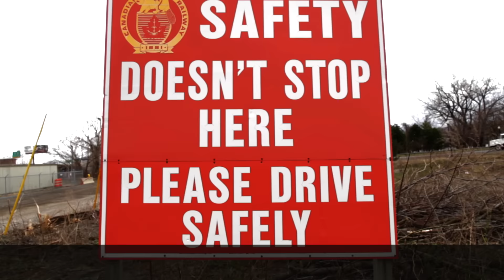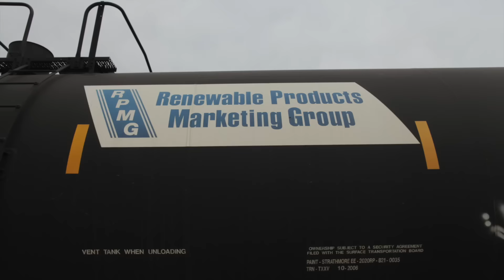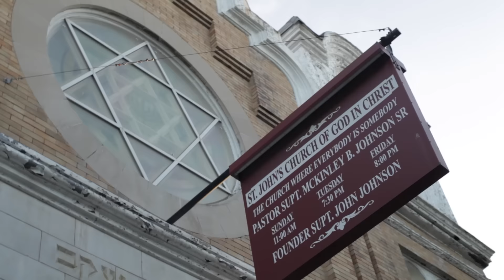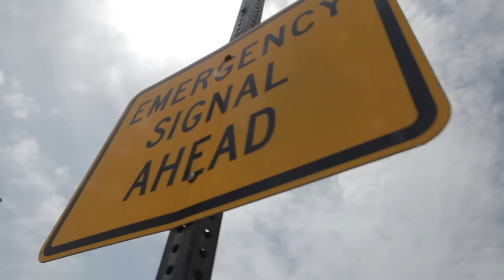THE DEVILS TRAIN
"The Devil's Train is long and black and rides on rails of tears."